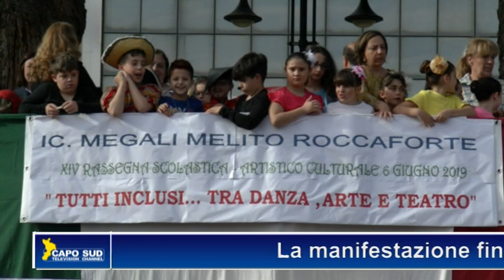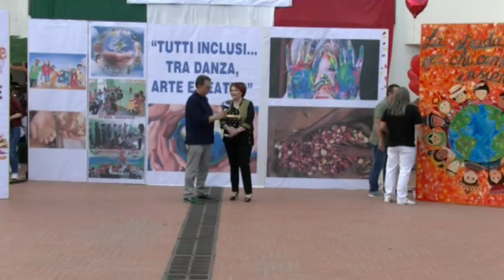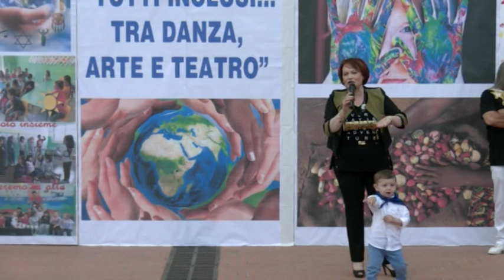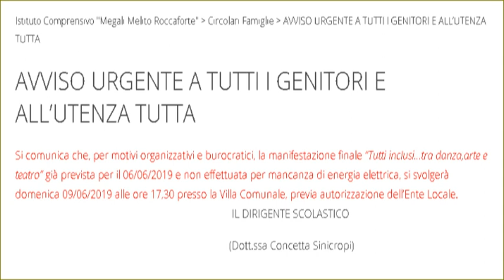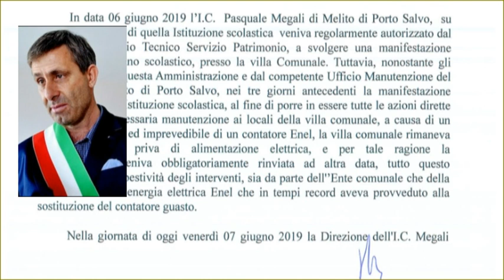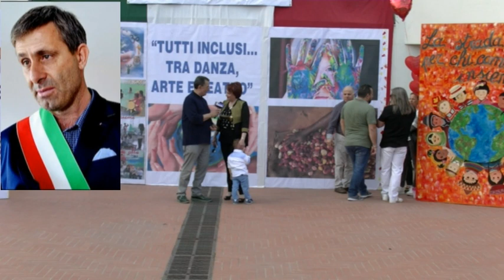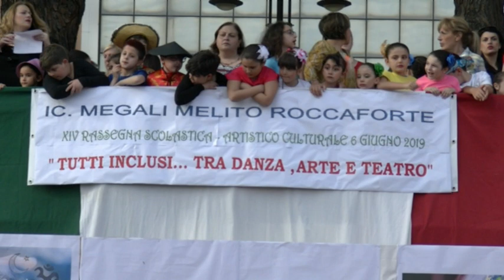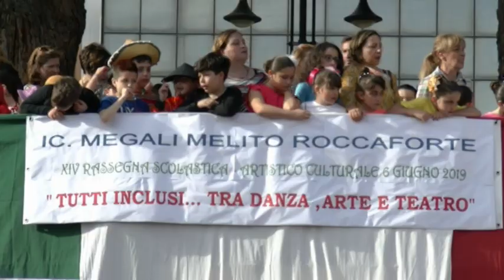“Tutti inclusi…tra danza,arte e teatro”domenica 09/06/2019 alle ore 17,30 presso la Villa Comunale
Melito di Porto Salvo, la manifestazione finale “Tutti inclusi…tra danza,arte e teatro” già prevista per il 06/06/2019 e non effettuata per mancanza di energia elettrica, si svolgerà domenica 09/06/2019 alle ore 17,30 presso la Villa Comunale, previa autorizzazione dell’Ente Locale.